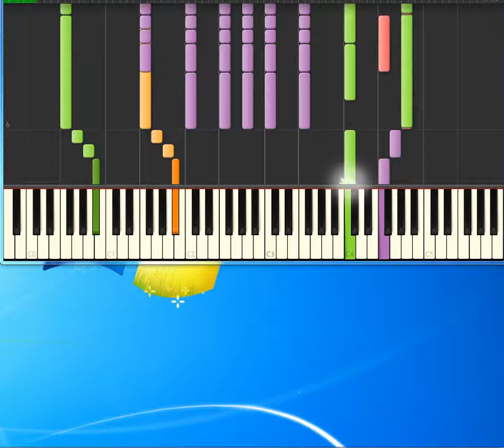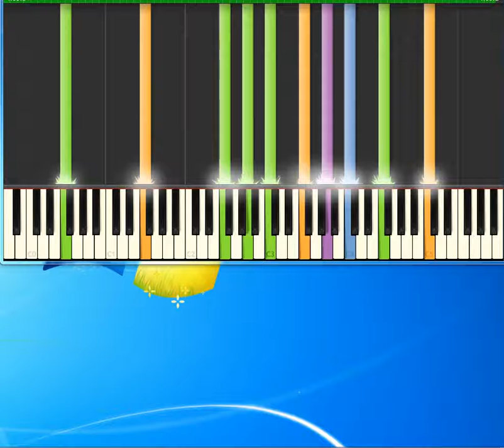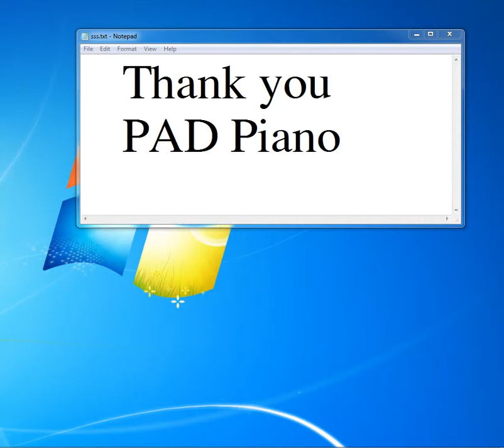Radiohead No Surprises [Piano tutorial by Synthesia]